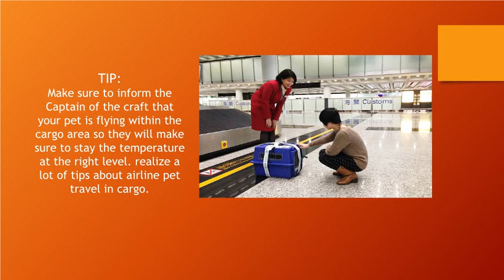Cathay Pacific Pet Policy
If your pet is flying mainland China Pacific, if it's Associate in Nursing animal aside from a dog or cat, or if it's a awfully long flight, mainland China Pacific might transport your pet within the freight section of the craft in line with its rules. This section of the freight department has identical temperature and pressure because the traveler cabin.